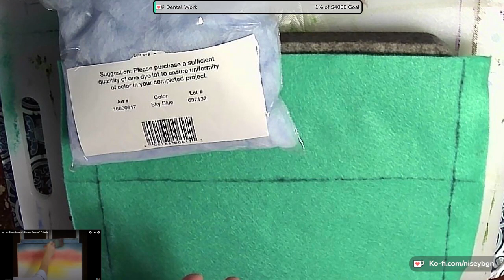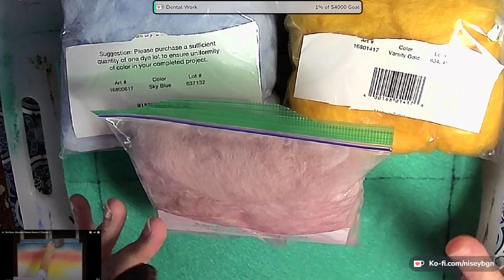Painting with Wool: Needle Felting Along With Bob Ross Ep.1 Part 1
For this project, I will be following along with Bob Ross's Season 3 of The Joy of Painting tutorials. Instead of using paint like I've done in the past this time I'll be using wool.
This will be a multipart series as it takes a bit more time to needle felt than it does to paint. I will be putting together a speed paint of the whole project when I am done.

If you would like to support the channel, donations can be made to the Kofi page listed below, or perhaps a piece of artwork from the Etsy shop would tickle your fancy?